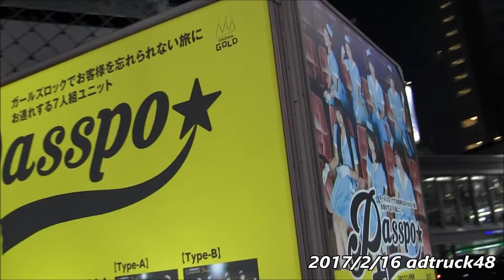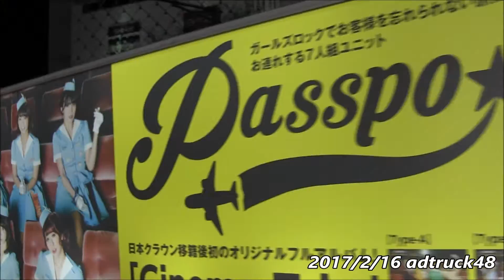PASSPO☆ Album "Cinema Trip" の宣伝トラック PASSPOトラックなう 2017/2/16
渋谷を走行する、PASSPO☆ Album "Cinema Trip" の宣伝トラック。 PASSPOトラックなう 2017/2/16